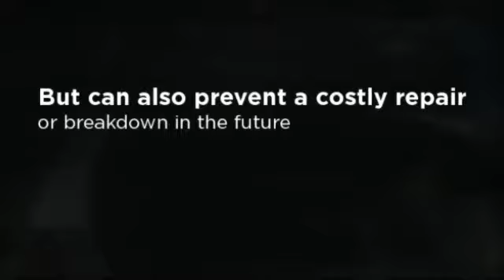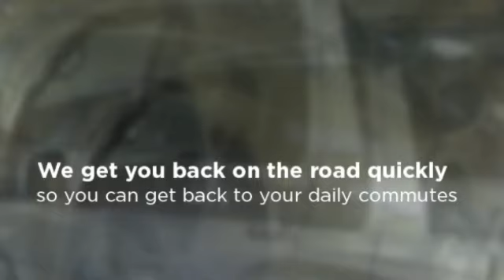Lakeview Chicago Transmission Service & Repairs - Bucaro Br